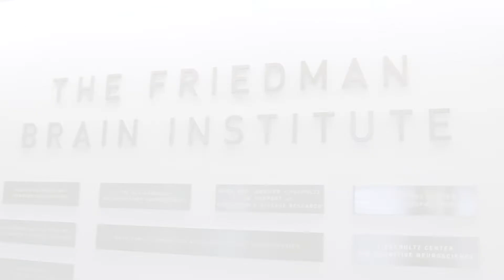How Do You Treat Fear Memories?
Fear memories—from agonizing missteps to traumatic experiences—have a way of haunting us. In this Mount Sinai Spotlight Halloween edition, Anthony Lacagnina, PhD, Postdoctoral Fellow in the Department of Neuroscience at the Icahn School of Medicine at Mount Sinai, takes us inside the brain to understand why.

Listen to the full in-depth interview on the Road to Resilience podcast